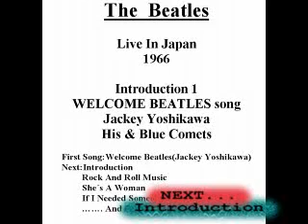The Beatles - Live In Japan - Introduction(Welcome song) ビートルズ-ライブ日本では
The Beatles - Live In Japan - Introduction "Welcome" first song,sing Jackey Yoshikawa his & Blue Comets,next introduction and others ビートルズ-ライブ日本では